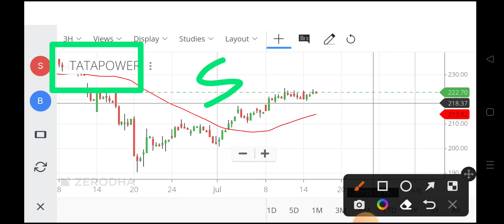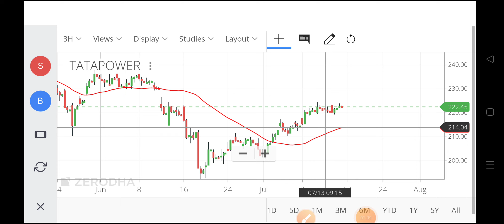tata power share latest news,tata power share news today,tata power share analysis,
tatapowershare price,
tata power share price target,
tata power share price bse,
tatapowershare,
tata power share price history,
tata power target price,
tata power company limited share price,
tata power share market latest news,
about tata power share in telugu,
latest news about tata power share,
irctc and tata power share,
19 april tata power share,
is it right time to buy tata power share,
is it good to buy tata power share,
should we buy tata power share,
should we buy tata power share now,
can i buy tata power share,
tata power bonus share,
adani power or tata power which share is best,